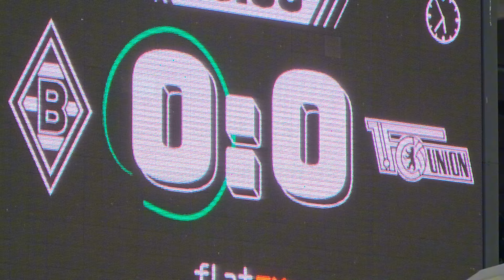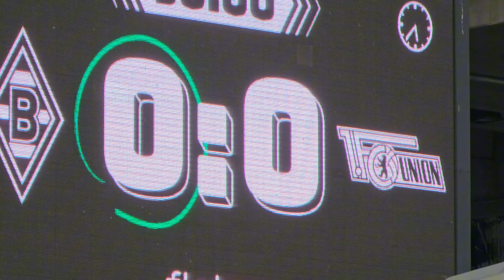GLADBACH VS UNION BERLIN 0:0 | BUNDESLIGA FAN HIGHLIGHTS 🥱🟢⚫️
Gladbach Union. Mönchengladbach Berlin. 1 FC. Union Berlin Fanfeundschraft. Gladbach Union Unentschieden. Patrick Hermann. Choreo. Bundesliga. Sky Sport. DAZN. HIGHLIGHTS. Sportschau. Bundesliga. Viscabarca. Manu Thiele. Buschis Borussia. Iamfloriger. Sportsudio. sport1